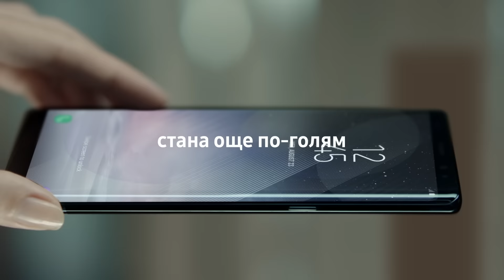Samsung Galaxy Note8. Голям образ. Голям дизайн.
Той е толкова впечатляващ. Той може толкова много. Той е Samsung Galaxy Note 8.
Вземи го с план Тотал с двойно повече мегабайти и с Upgrade с мисъл за следващото по-добро